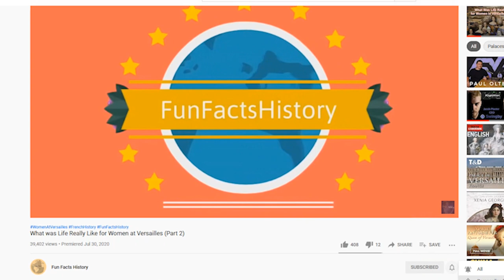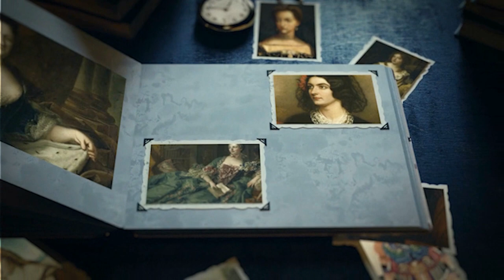POWER BEHIND THE THRONE (EP1): Madame de Pompadour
In our new series Power behind the throne, twice a month we will present you with different women who had the talent and opportunity to be important figures, even if they did not possess the royal blood.